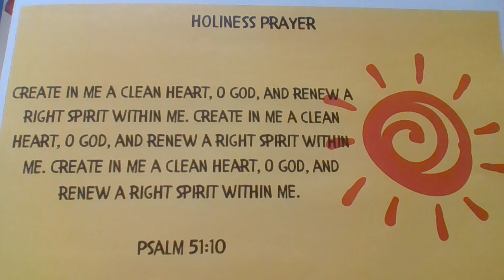Tues March 17